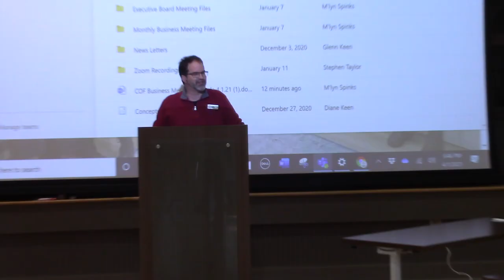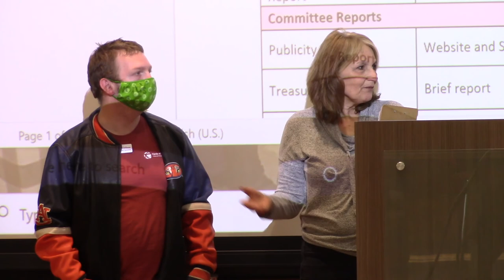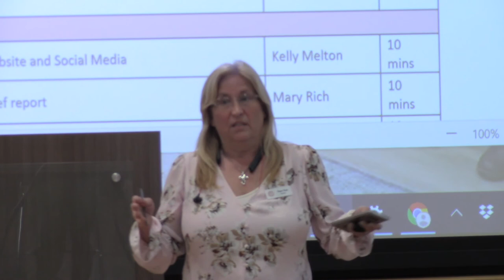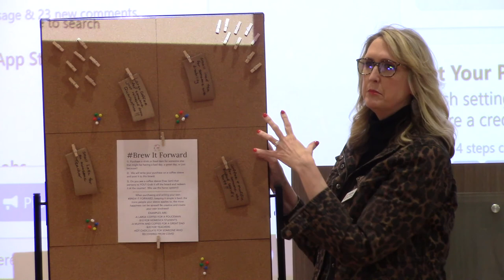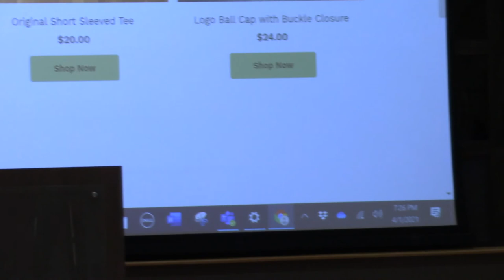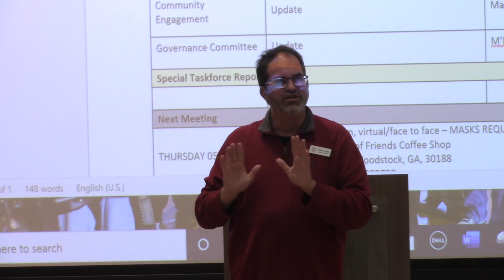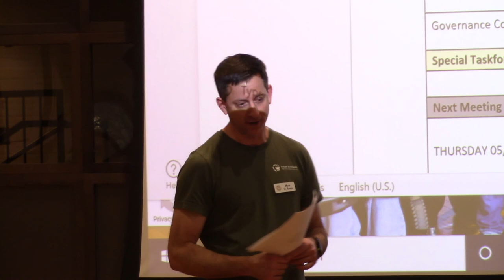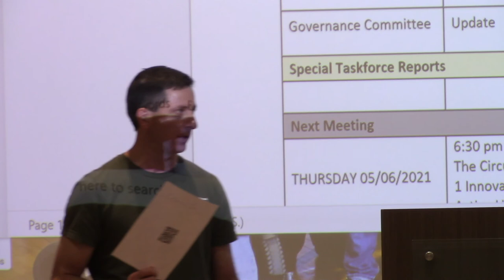Meeting Thursday April 1st, 2021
This meeting is to give Woodstock and the Circle Of Friends Community an update on what is going on in the community and ways to get involved.